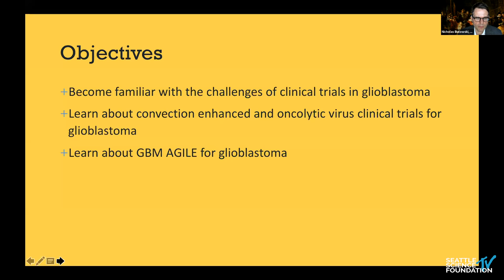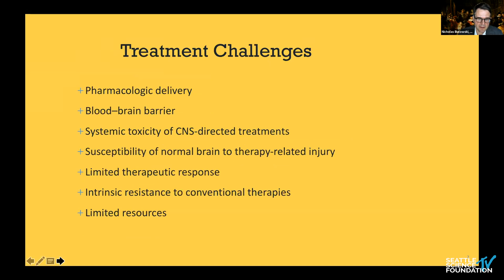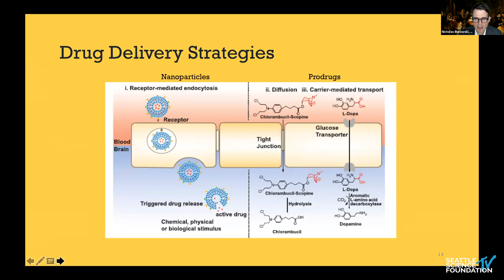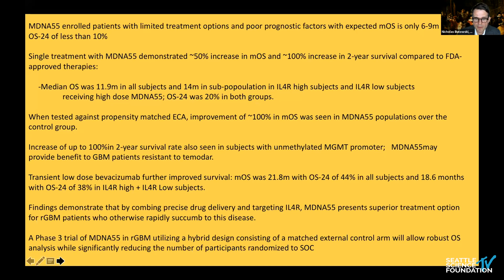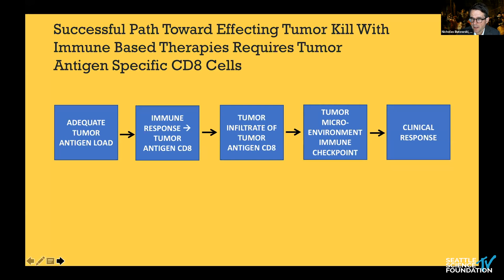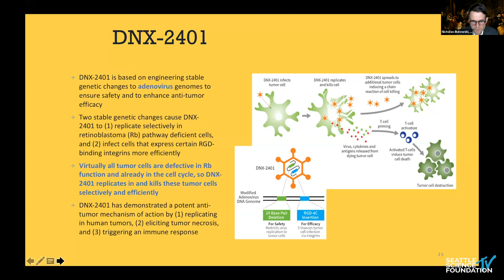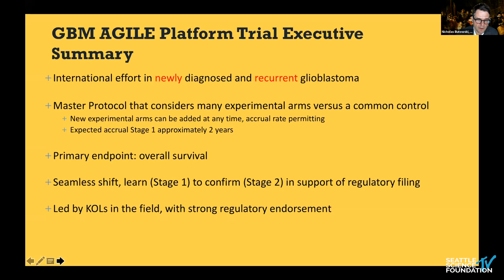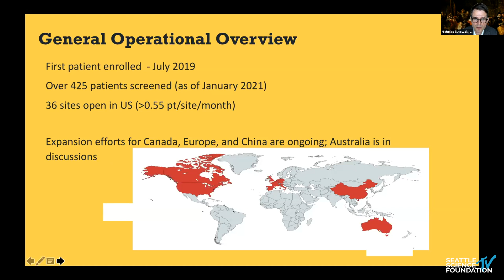Promising Clinical Trials for Glioblastoma - Nicholas Butowski, M.D.